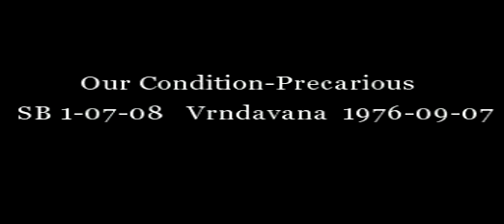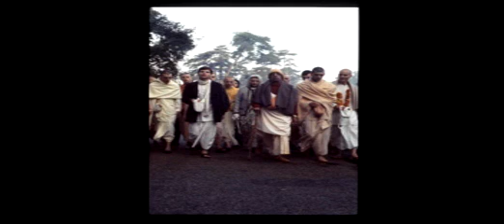Our Condition-Precarious HD